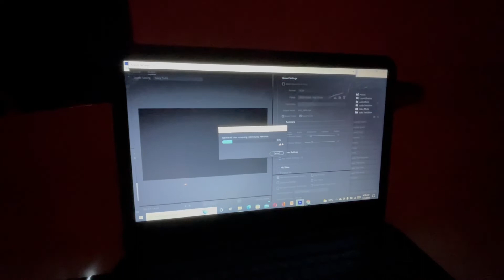EID IN AUSTRALIA | MUNEEB VLOGS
MY NAME IS MUHAMMAD MUNEEB. I AM FROM PAKISTAN RESIDING IN SYDNEY AUSTRALIA. I DO TRAVEL VLOGS AND EXPLAIN AND EXPERIENCE DIFFERENT ADVENTURES.